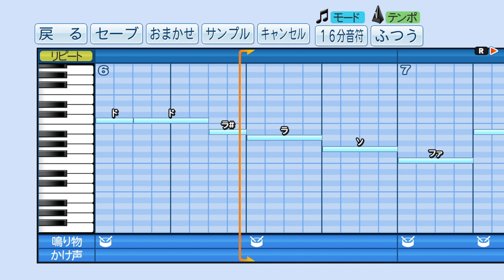【パワプロ2018】応援曲 矢野 燿大 【阪神タイガース】